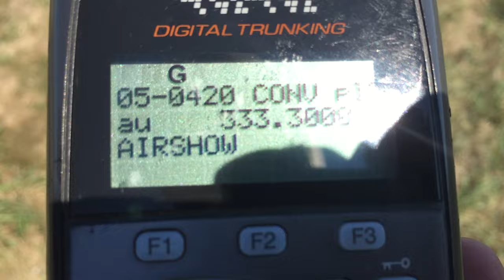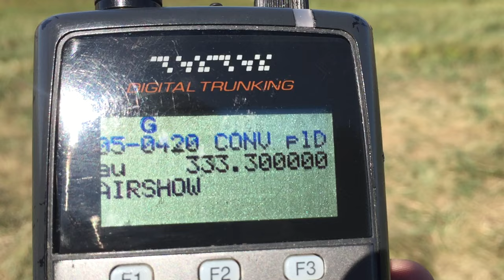CNE AIRSHOW, 333.3 MHZ handing off to 119.2 MHz Show Boss.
CNE airshow, listening to 333.3Mhz as planes were handed off to 119.2 Boss Control.